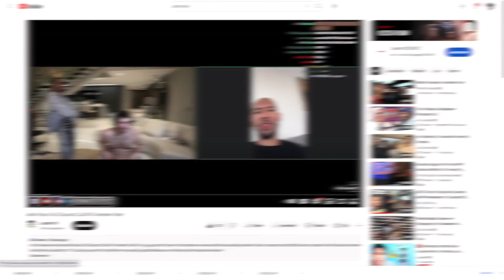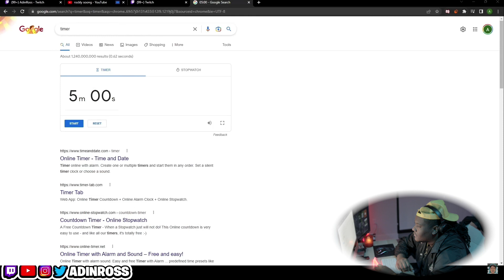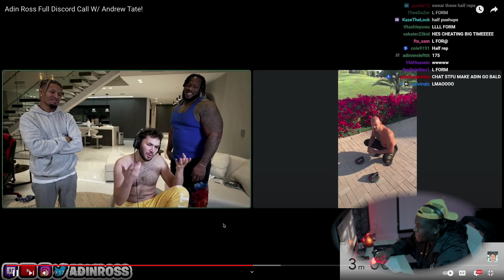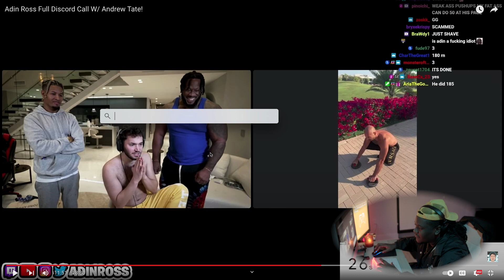Johno Reacts to - Andrew Tate making Adin Ross do 30 push ups!